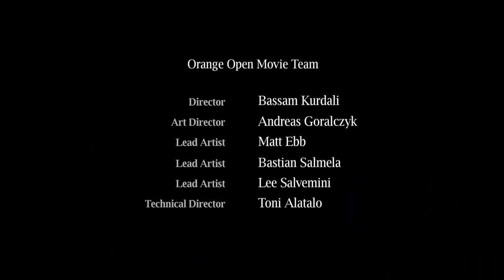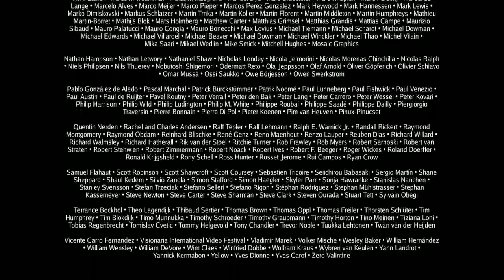Elephants Dream New Compilation 2017